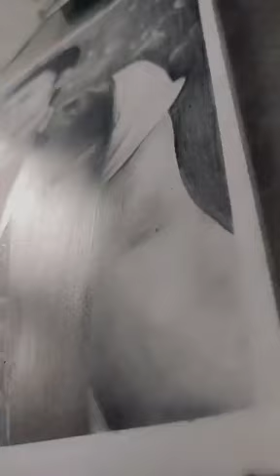🤔Lenzing Doming🤔Arunachal youtuber❤️